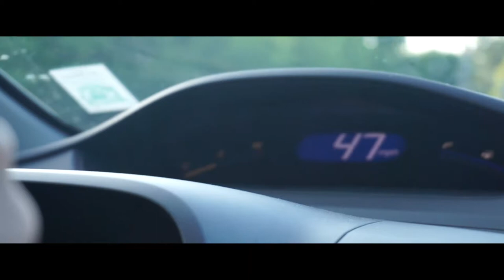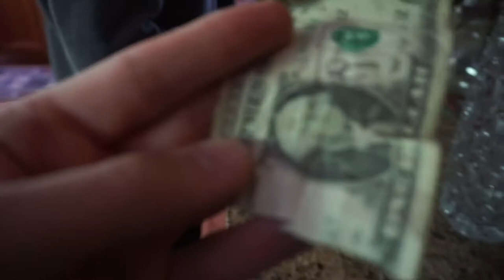Russian Kid Flips over Girl